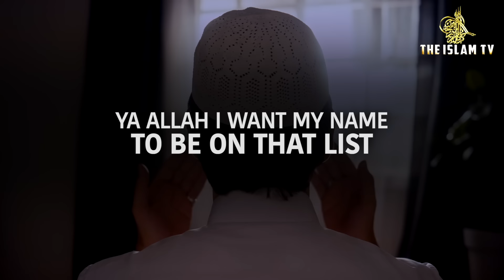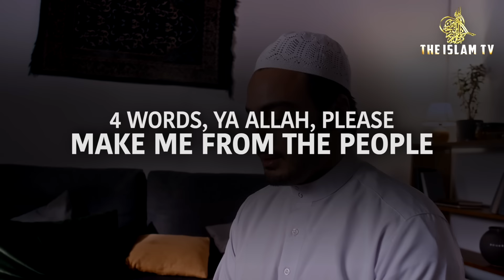SAY THIS IN THE FIRST DAY OF RAMADAN 2024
MAKE THIS 3 DUA EVERY DAY IN RAMADAN 2024